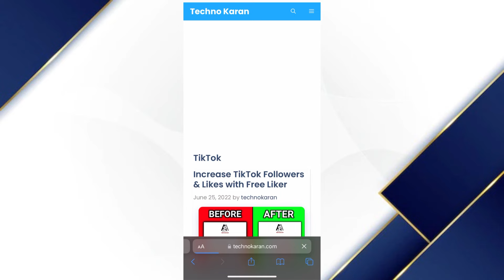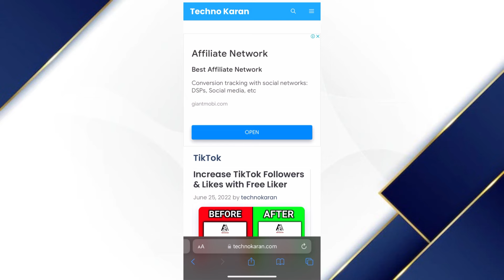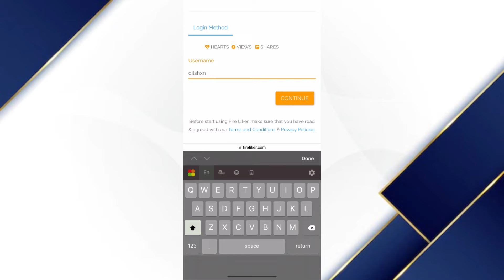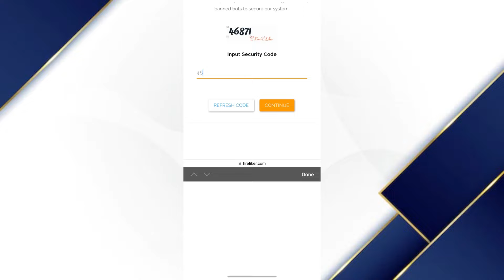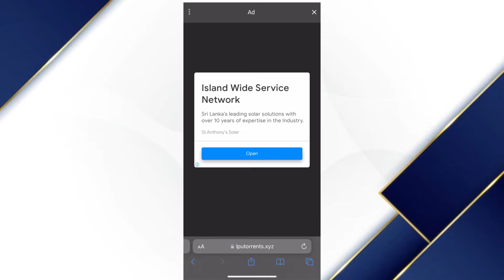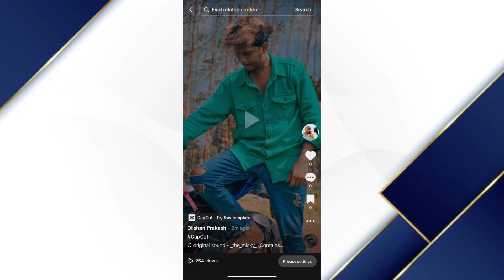How To Get 1000 Followers & Views In One Minute in tik tok ( new method ) 100 % Working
You can get unlimited tik tok videos can go viral and your views problems got solved simply follow my methoth to get easy ways for get more views and followers and you can do that without loging or without verification just with your tik tok profile name Free tik tok followers

Tik tok views
Tik tok viral
New website
Tik tok followers
Tik tok setting
tiktok views problem increase
tiktok views increase tiktok likes
how to get million views on tiktok
tiktok followers
tiktok followers
fast how to get free followers on
tiktok free tiktok followers
Tik tok sinhala setting
Tik tok setting sri lanka
Tik tik views wadi karaganna